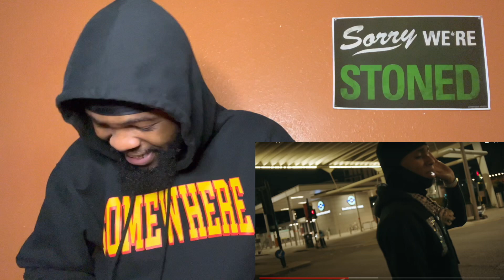🇺🇸🇬🇧 NLE Choppa - In The UK (Official Music Video) | REACTION!!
This is my official reaction to